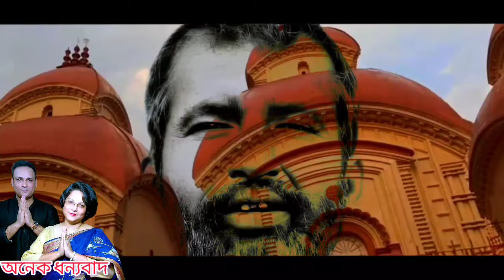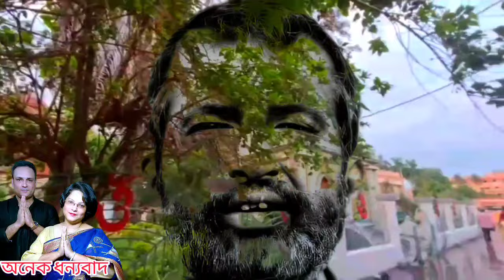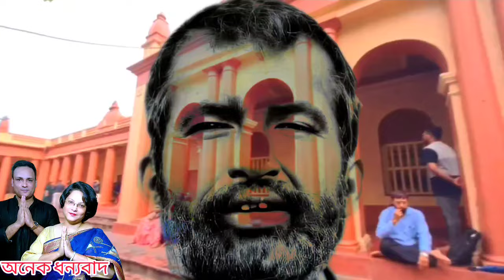যা খুশি ইচ্ছে পূরণ করুন | রাতে বিছানায় শুয়ে এই মন্ত্রটি ২৪ বার বলুন | Powerful Motivational Video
Whether you're seeking guidance through difficult times or looking to deepen your spiritual practice, this video is an essential watch.